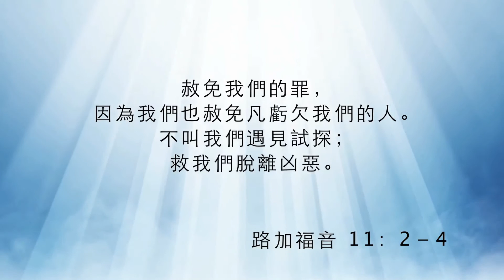認識禱告-4《每日與主同行》（粵語）228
我們的祈禱，究竟是為了自己的焦慮、擔憂及危險而發出，抑或真是掛心天父上帝所掛心的事情?

講員：朱志豪牧師
影片來源：和諧頻道